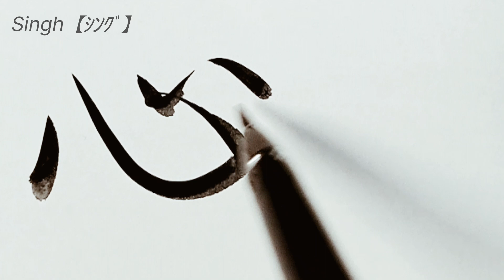Singh【ｼﾝｸﾞ】アメリカ合衆国の名字を漢字に変換して書きます【Japanese】